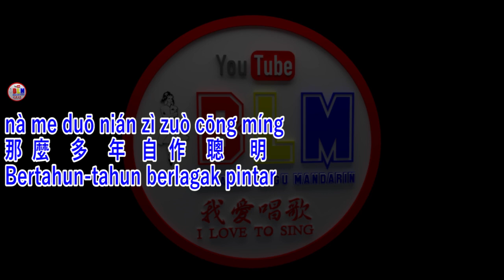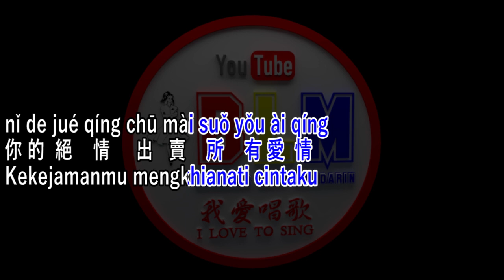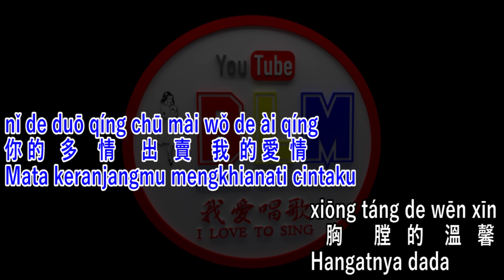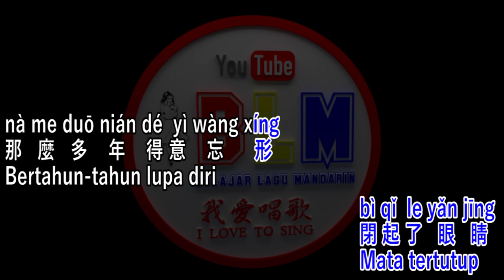Chu Mai - 出賣 - Vokal - Terjemahan - Pinyin - Lyrics - Lirik